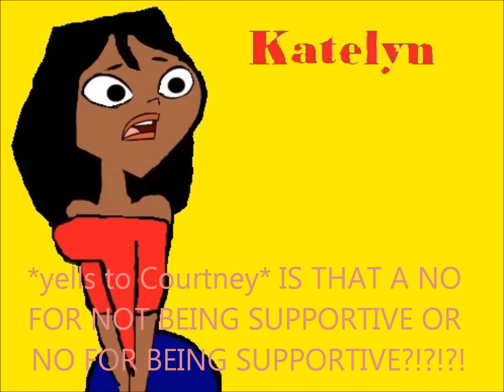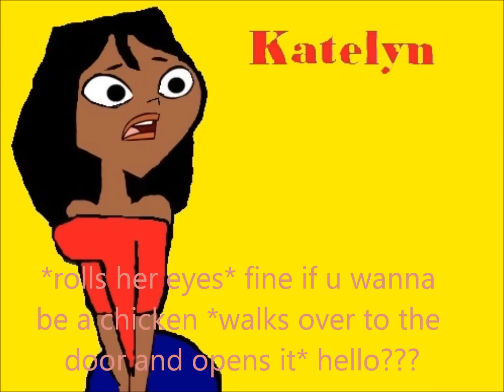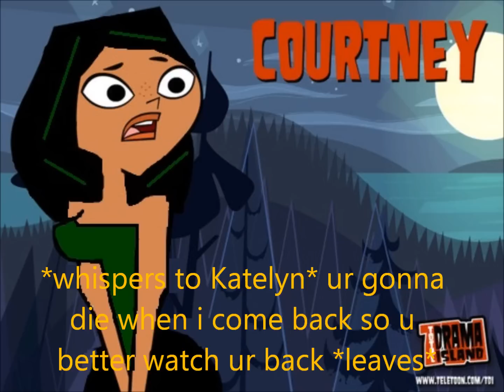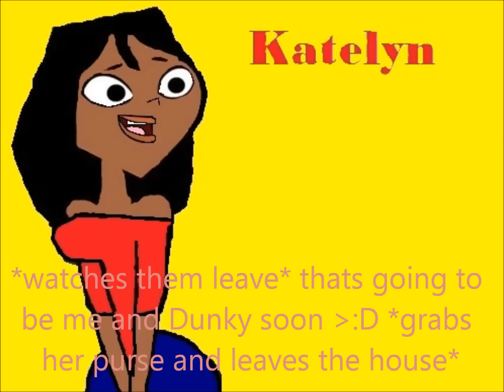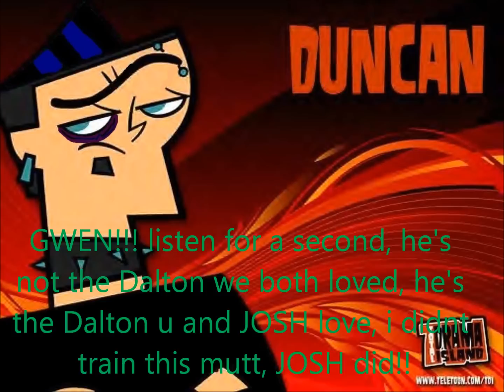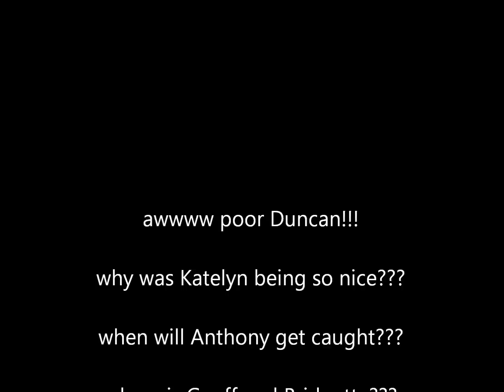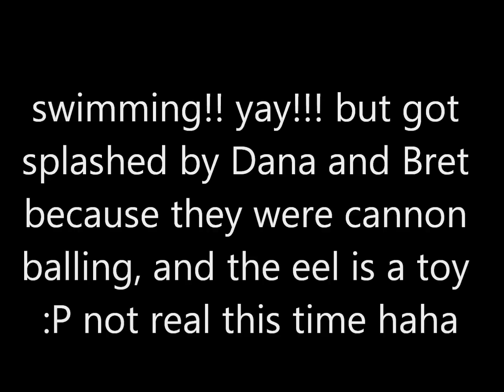TDH 2 ep 9 part 1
still a player and might leave??

Ashlee Simpson - Boyfriend
Rascal Flatts - What Hurts The Most
Ke$ha - Crazy Beautiful Life
Avril Lavigne - Happy Ending